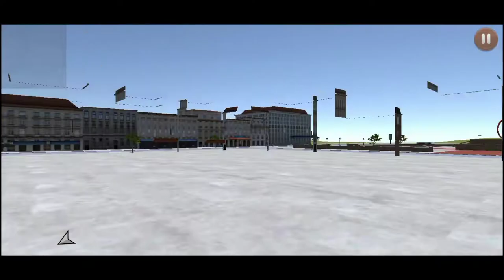Horse 🐎cart transport taxi driving gameplay-2022